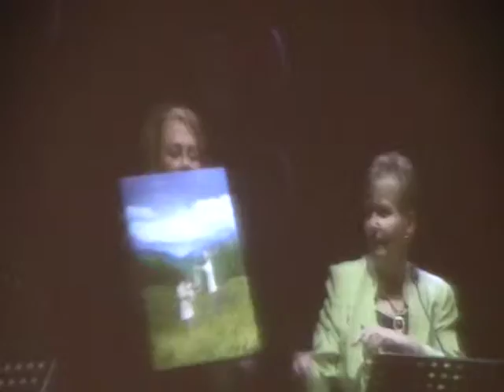Mitchell Performing at the Pennies from Heaven Gala for Breakfast Clubs Of Canada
See Mitchell perform Your Raise Me Up made famous by Josh Groban. Dedicated to Arlene Dickinson.